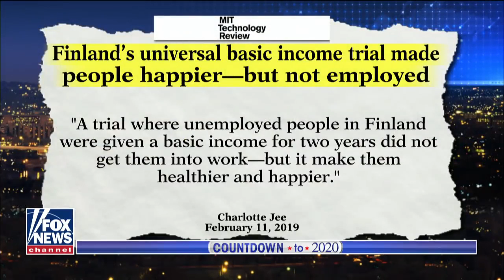2020 presidential hopeful proposes $1G per month for every American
2020 presidential hopeful proposes $1G per month for every American